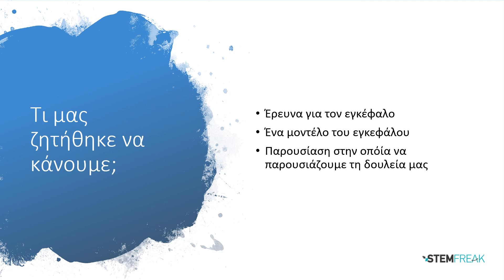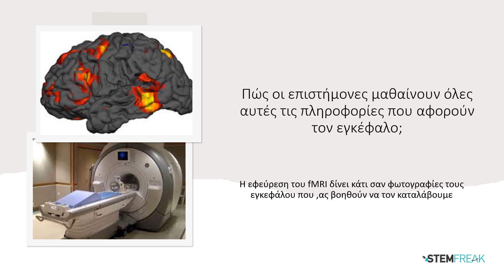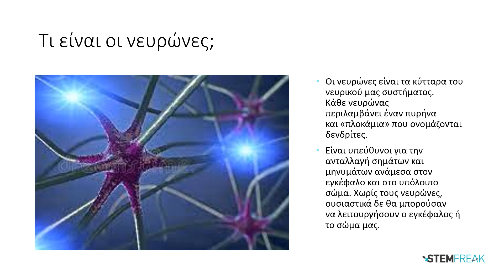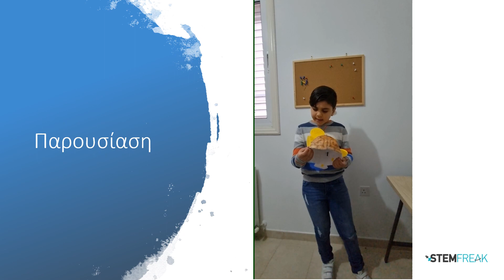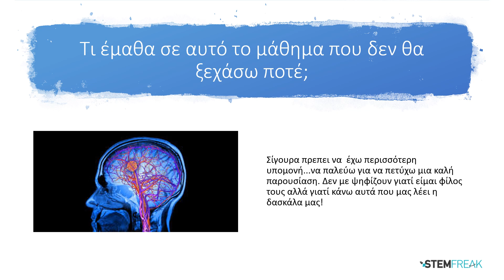STEMFREAK - Το μυαλό σου και τα μάτια σου